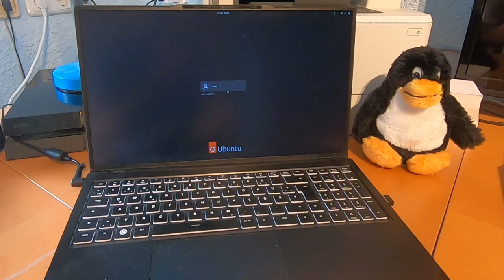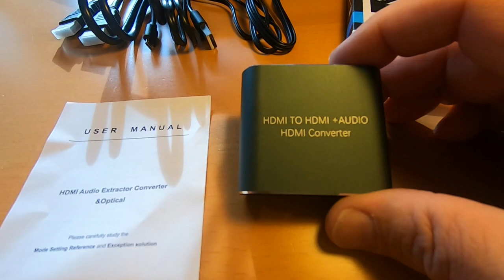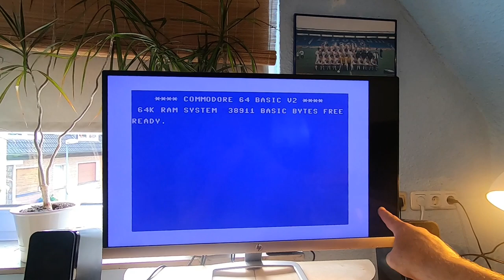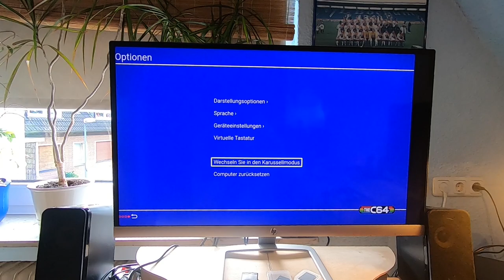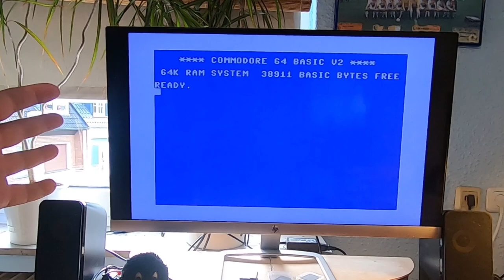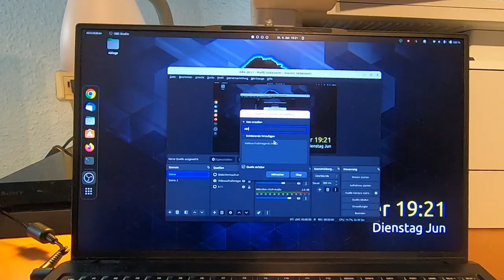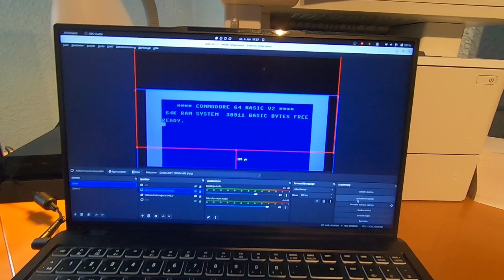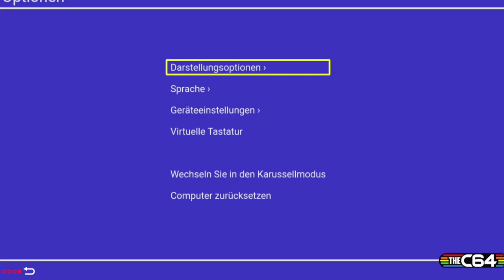C64 mit HDMI-Capture an OBS einbinden (Linux)